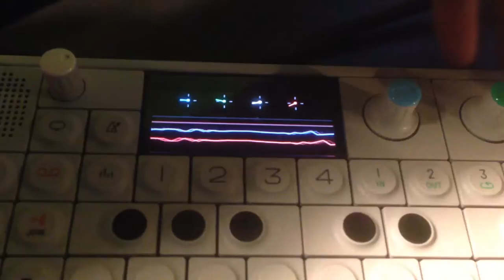IMG 1942 | Abstract Trash | OP-1 Arpeggio